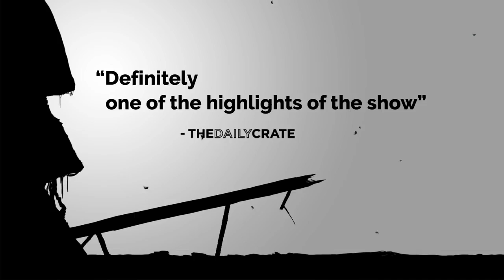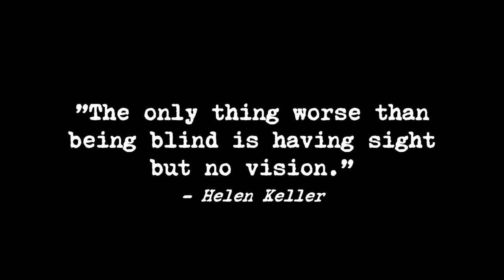The Tangent - 107: "Mom's Against Everything" Under Your Thumb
Mass Effect: Andromeda, PAX East games, and Dragon Age: Inquisition are all part of this week's Under Your Thumb